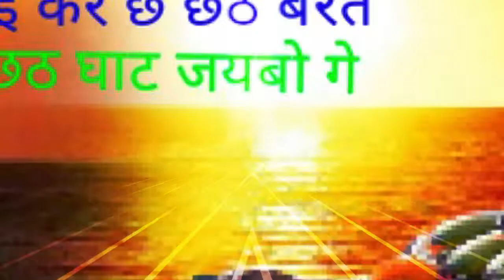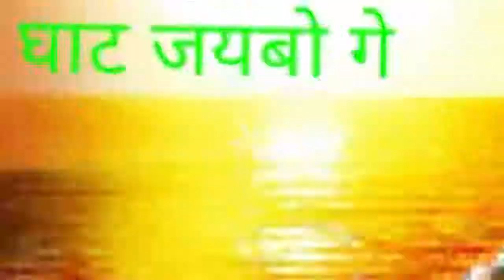गे माय करैछैं छठ वरत सिंगर-ज्ञानदेव बेदर्दी ईगल्स स्टूडियो 9931695178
गे माय करैछैं  छठ वरत
सिंगर-ज्ञानदेव बेदर्दी
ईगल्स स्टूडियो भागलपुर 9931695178